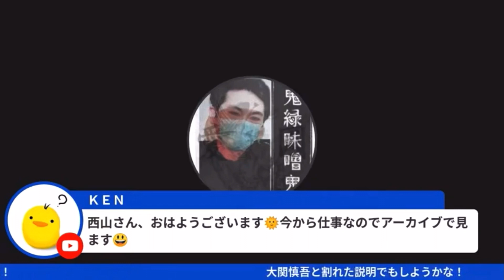緑味噌 西山『大関君は腹黒い』